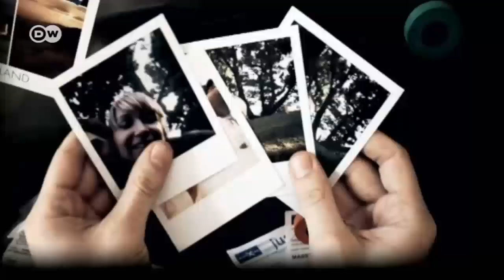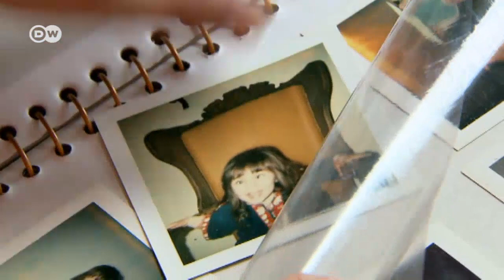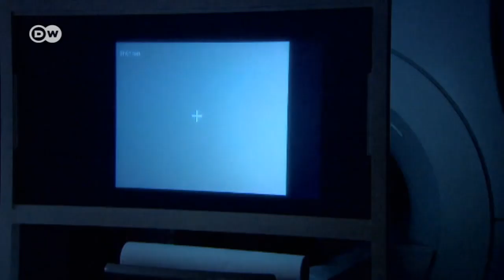Amnesia: Forgotten lives | Tomorrow Today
Traumatic experiences can cause people to suddenly lose their memory. Scientists have been investigating the mechanisms of amnesia. They found that patients' memories are still in the brain, but no longer accessible.